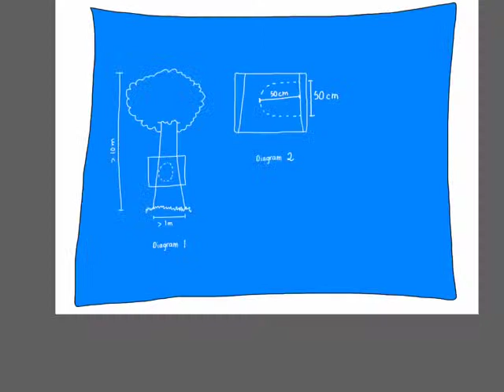blueprint - how to catch a raccoon